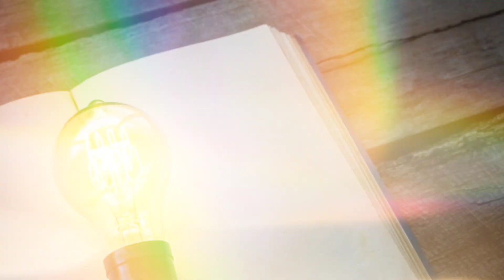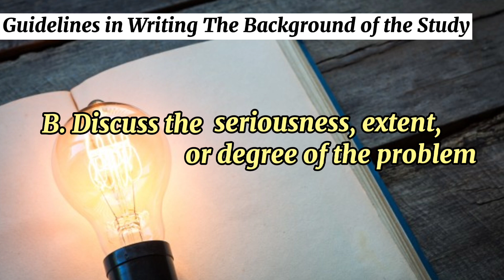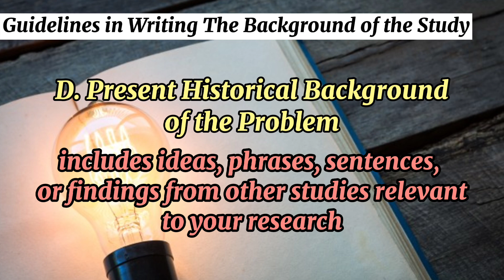Background of the Study | Chapter 1 | with Tagalog Explanation